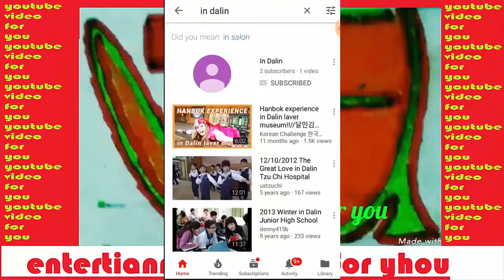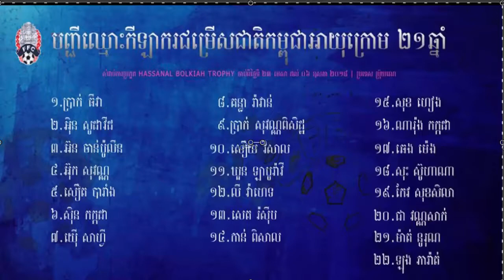Real Madrid តម្លើងប្រាក់ខែដល់Cristiano Ronaldo, ជម្រើសជាតិ U២១ កម្ពុជានឹងចេញទៅលេងពានស្ដេចប្រ៊ុយណេរ